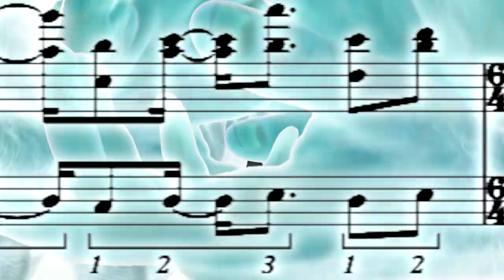my happy phrygian song [from the Adam Neely scale challenge]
maybe you heard this on the Adam Neely video and wanted to hear it again? sorry, I blacked out for the entire time that I was making this video.

Feat. Eric Slick on drum set